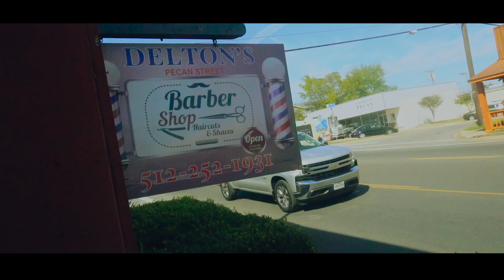Jontae Slaughter - Barbershop (OFFICIAL MUSIC VIDEO)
Jontae Slaughter - Braided Up Lane Project OUT NOW